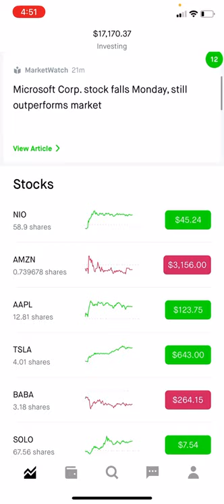NIO, TELSA and SOLO UP HUGE, EVS BACK ON THE RISE! PLEASE SUBSCRIBE FOR DAILY UPDATES!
NIO, TELSA and SOLO UP HUGE, EVS BACK ON THE RISE!

Robinhood Growth & Dividend Stock Portfolio.
My portfolio is a long term buy and hold. I invest every week with an automatic deposit. I will upload a daily video showing where my portfolio is at to keep everyone updated on my gains & losses. I started investing during the COVID-19 pandemic and will continue to add to my portfolio weekly whether it is a green or red day in the market. If you are interested in making similar gains to me as shown in the video you can download the app I am using if you do use that link when you sign up you get a free stock such as Visa($200+), Apple($100+) or Microsoft($200+). So it is a no brainer to use mine or someone else robinhood link when signing up to get a bonus when starting out you're investment journey. Also in the video I display my pending dividends and paid out dividends as I will in every portfolio update. Definitely give the app Robinhood a try and you will most likely make amazing gains $$$ over the years if you buy the stocks I am holding.

All Robinhood Stock Holdings as shown in video:
(Company Name - Stock Ticker)
Amazon - AMZN
Nio - NIO
Tesla - TSLA
Apple - APPL
NVIDIA - NVDA
AMD
Walmart - Walmart
Seelos Therapeutics - SEEL
AT&T - T
Intel - INTC
Alibaba - BABA
Visa - V
Ebay
Spirit Airlines - SAVE
Delta Airlines - DAL
American Airlines - AAL
United Airlines - UAL
Norwegian Cruise Line - NCLH
AbbVie - ABBV
Realty Income - O
iRobot - IRBT
National Beverage - FIZZ
JD.com - JD
MFA Financial - MFA
MGM Resorts - MGM
Airbus - EADSY
Penn National Gaming - PENN
Viacom CBS - VIAC
Wendy's - WEN
Axos Financial - AX
Uber
Callaway - ELY
Carnival cruise line - CCL
Azul Airlines - AZUL
Yext
Aurora Cannabis - ACB
Alrtia - MO
Shopify - SHOP
Square - SQ
Netflix - NFLX
Workhorse - WRKHS
Electrameccanica Vehicles - SOLO
MercadoLibre - MELI